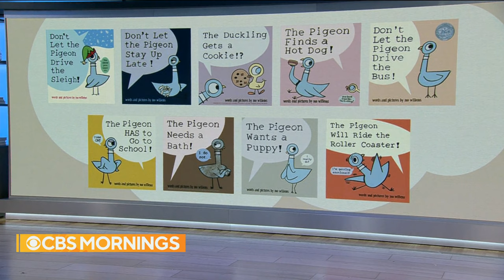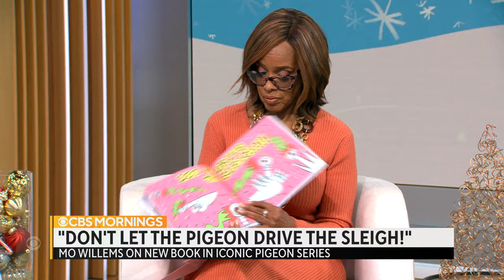Mo Willems on how he hopes the Pigeon inspires the next generation of authors, illustrators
Bestselling author Mo Willems is taking one of his beloved characters on a holiday adventure. Willems joins "CBS Mornings" to talk about his new book "Don't Let the Pigeon Drive the Sleigh!" and why his bus-loving bird still resonates with audiences 20 years after its debut.